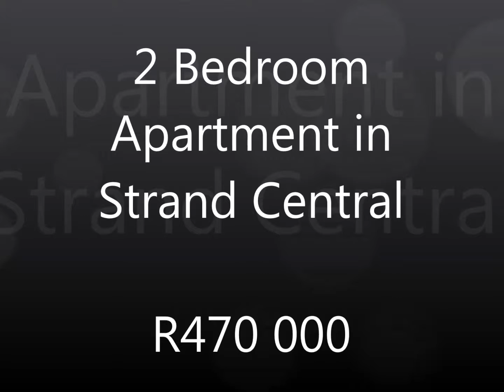2 bedroom house in Strand Central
Spacious two bedroom flat close to town
The Ideal property for someone who don't want to drive everywhere! Close to schools, Strand business Centre, Public Transport. Modern, open flat with full bathroom. Just been repainted inside and out. Really Neat.
Rental income of around R 4000 per month possible. Reasonable Levies. You or your tennant will be SO happy here!